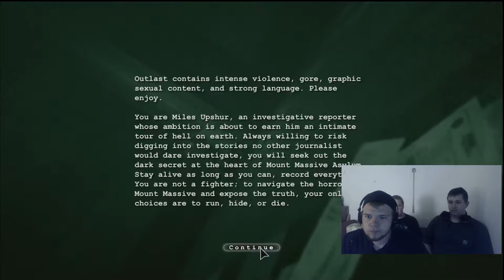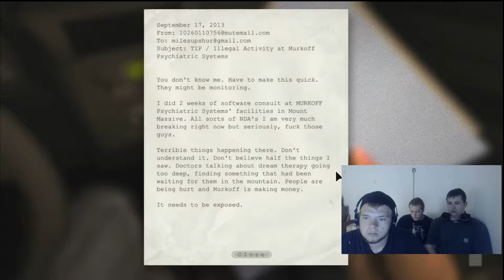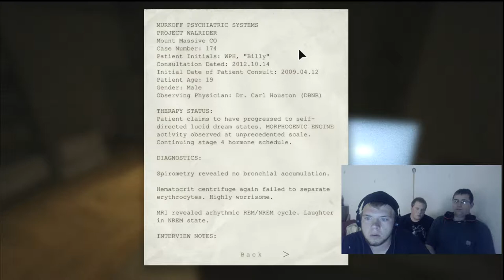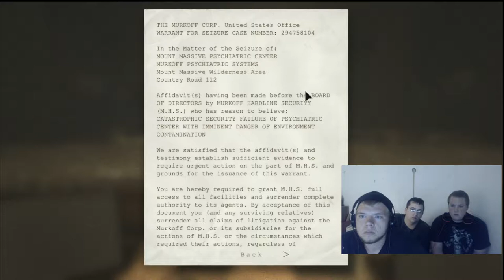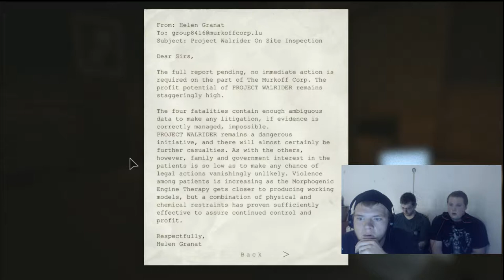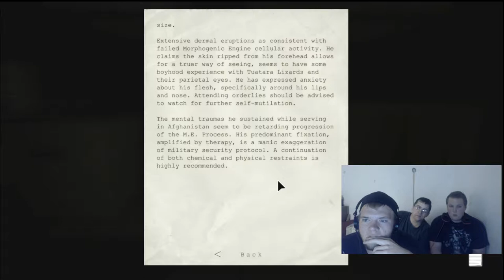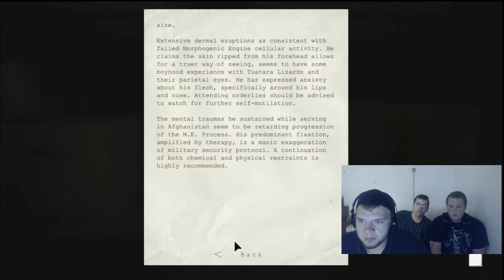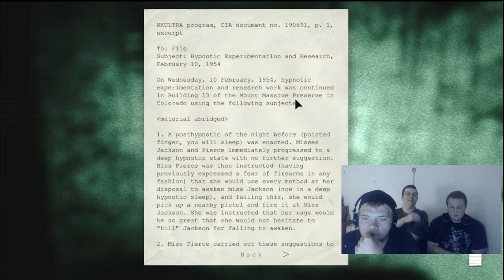Let's Play: OUTLAST! Blake poops his pants (figuratively)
So late one night my friend decides he wants to play something scary,and on a whim I spend $20 on OUTLAST. It took two hours to download and the whole time we had to keep encouraging him to play it when it was done installing. I hope you enjoy his short time playing. XD